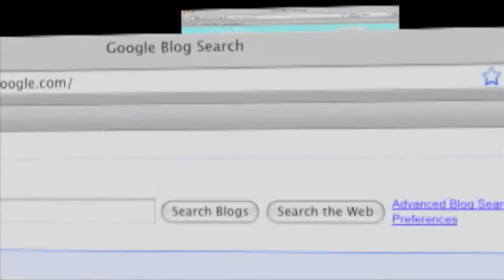Hope Solo Husband Jerramy Stevens Arrested Again; Lisa Robin Kelly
Zennie62 Hope Solo Husband Jerramy Stevens Arrested Again; Lisa Robin Kelly
- vlog produced by Zennie Abraham Zennie62 Blog - youtube video